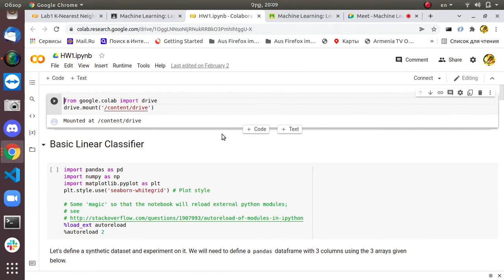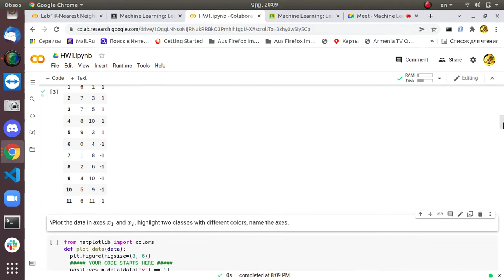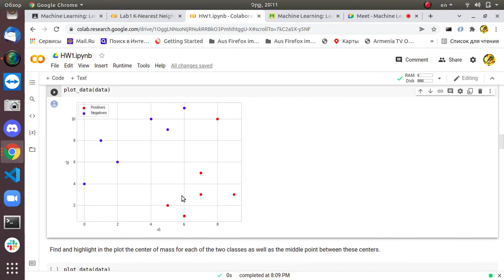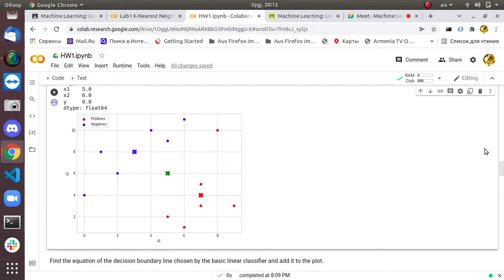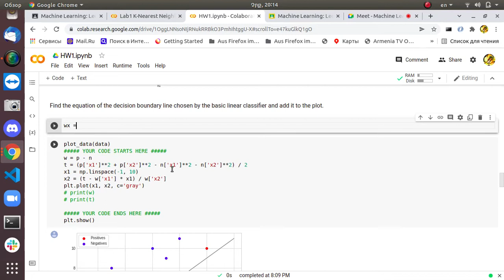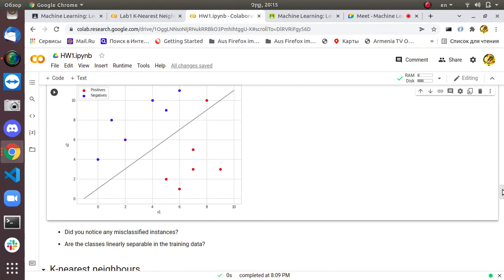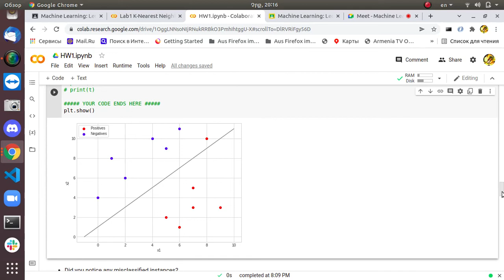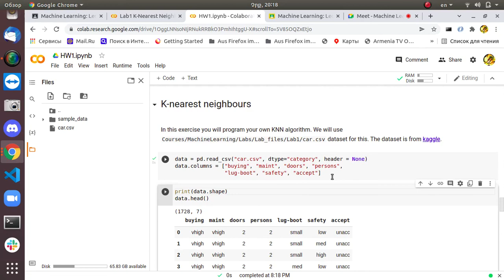Lecture 4: KNN Lab: Part 1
KNN Lab: Part 1